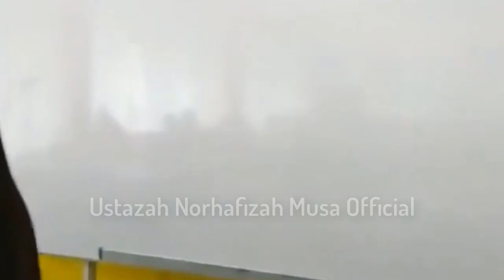Macam Mana Nak Minta Maaf..Kalau Mengumpat Jiran Sebelah Tempat Tidur Kita - Ustazah Asma Harun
Assalamualaikum.Terima kasih kerana menonton video ceramah Ustazah Norhafizah Musa.Ini Hanyalah Channel Peminat Yang Berkongsi Video2 Ustazah Norhafizah Musa.Selain Itu Kami juga kongsikan video2 asatizah yang lain.Semoga anda semua mendapat manfaat dari nasihat yang diberikan.Jangan lupa subscribe dan share video-video dari channel ini.Semoga Allah membalas jasa baik anda semua.

Sumbangan Tahfiz Madinatul Huffaz

Maybank : 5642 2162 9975 Tahfiz Madinatul Huffaz

Sebarang Pertanyann: 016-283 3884/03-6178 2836

Jom berkenalan dengan biodata Ustazah Norhafizah Musa

1)Nama penuh : Datuk Dr Ustazah Norhafizah Binti Musa
2)Nama Suami : Dr Azhar Yaakob
3)Nama Panggilan : Kak Cik
4)Kerjaya : Pensyarah di Universiti Teknologi Malaysia, Kuala Lumpur (Psikoterapi Dakwah & Pembangunan Insan)
5)Latar belakang pendidikan:
Sarjana Muda Bahasa Arab dan Pengajian Islam (Universiti Yarmouk Jordan)
Sarjana Usuluddin (Universiti Malaya)
Doktor falsafah PHD (Universiti Malaya)
6)Senarai Program TV yang disertai Ustazah Norhafizah Musa:
Tanyalah Ustazah TV9,Halaqah TV9,Al Hidayah TV3,Program TV Al Hijrah,Forum Perdana tv1